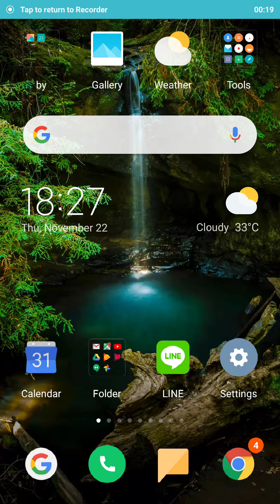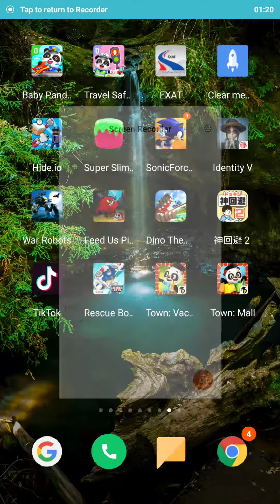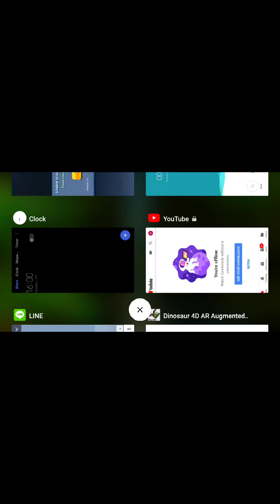สะาัาสดสดพ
ดาากสดมก
มพมกมด